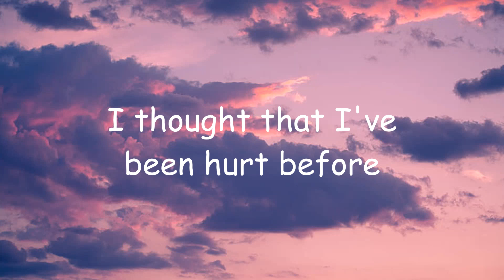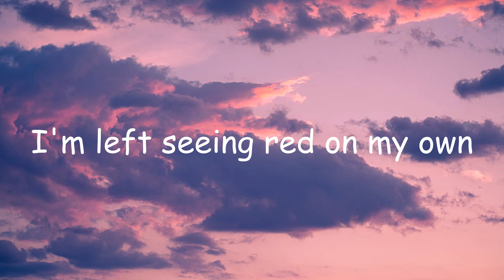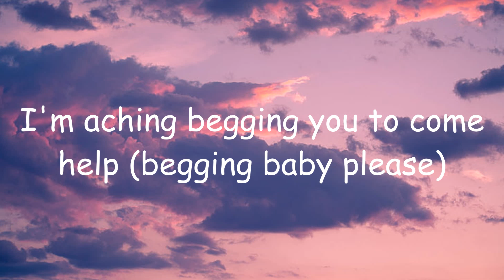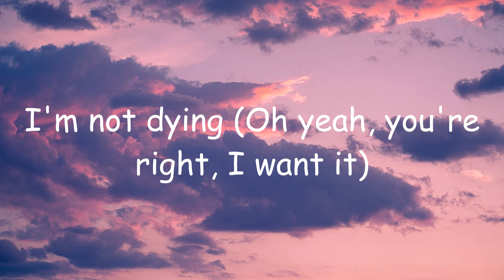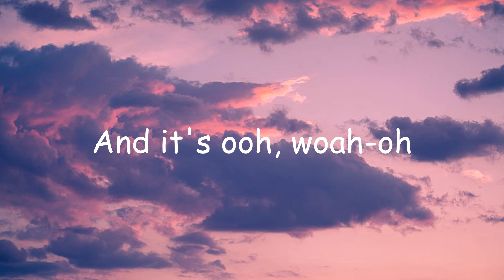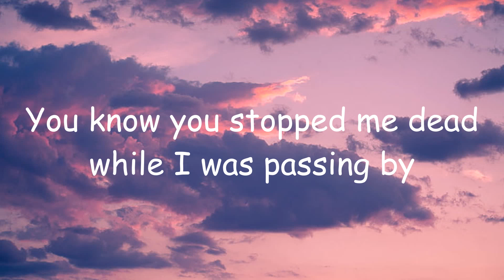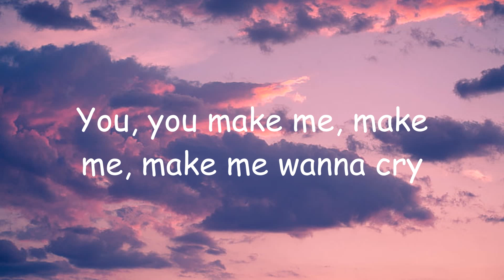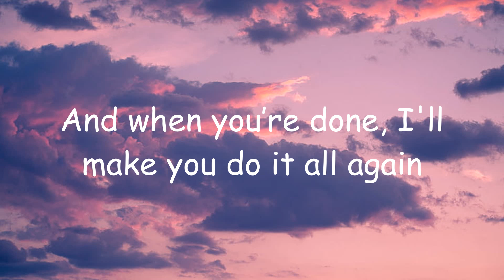Shawn Mendes - Stitches (Lyrics) | Taylor Swift, Tones And I